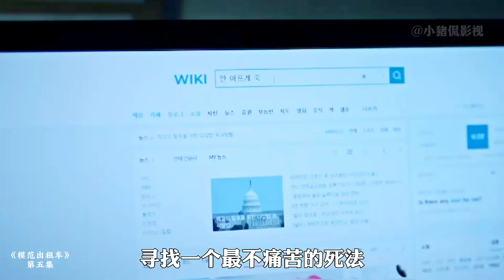仗著父母的權勢就橫行霸道的韓國富二代，終于得到了該有的審判！